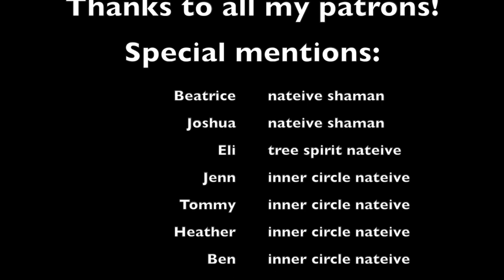Nate Maingard - Twa Corbies (A Capella Cover)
This is an old Scottish song about two crows discussing where they're going to eat. One says he's seen a newly killed knight who nobody knows is there, so they can safely eat him and when they're done the weather will blow across his bones for all time. It's dark, but I love it :D.

Video footage by John Harmer.

Thanks as always to the beautiful community of patrons who support my art, I frickin' love y'all!